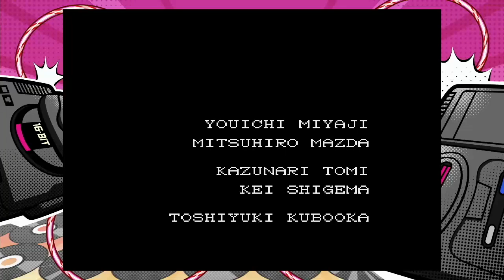MD《鹵那 銀星》（銀河之星）故事集錦（有旁白）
MD《鹵那 銀星》（銀河之星）的故事剪輯影片。以旁白說明故事。